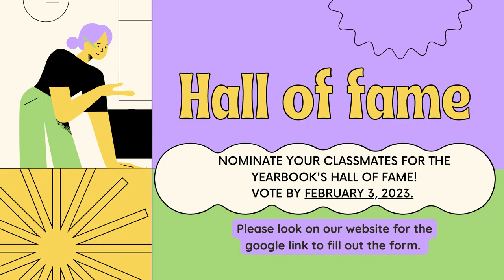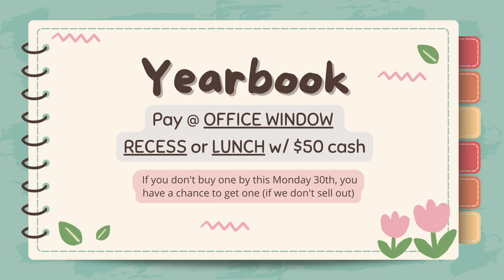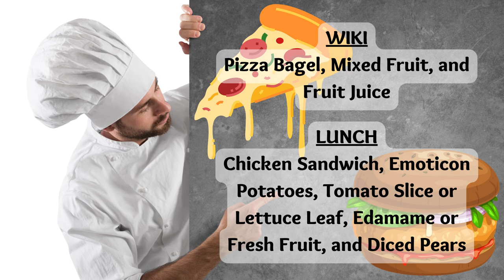01/26/2023 KVIKS News Bulletin